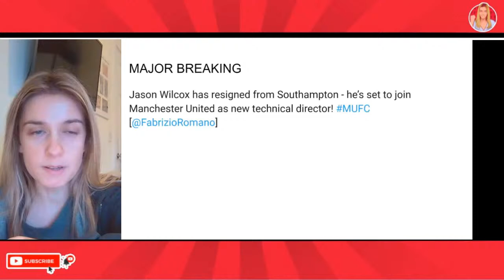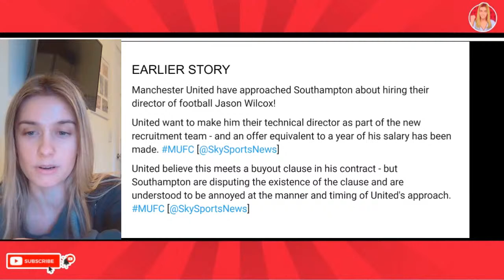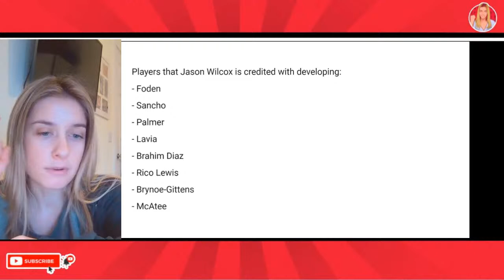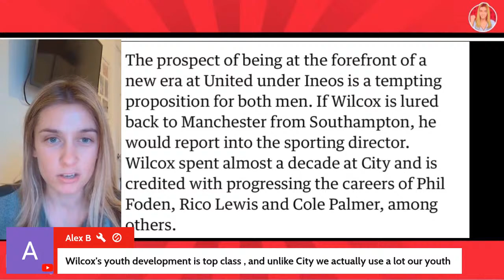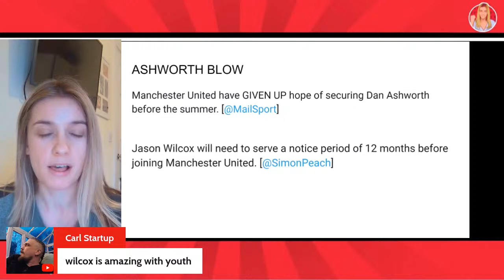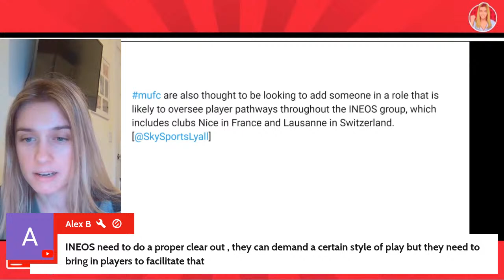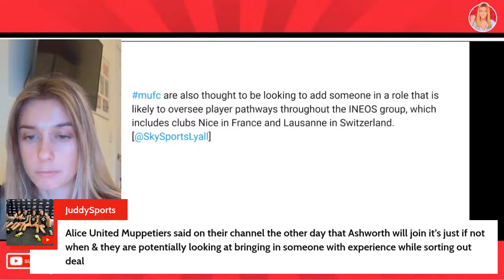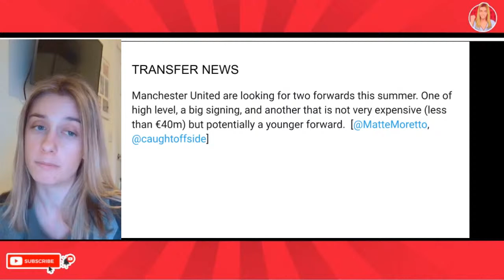BREAKING: Jason Wilcox AGREED & ST Signing Incoming? Ashworth To Man Utd DELAYED!